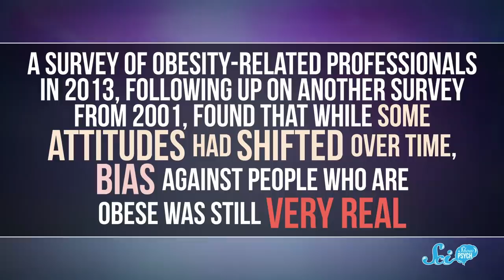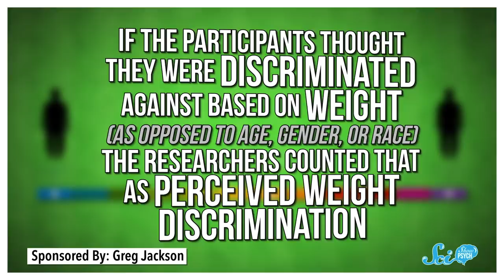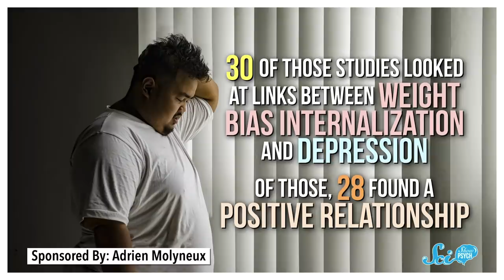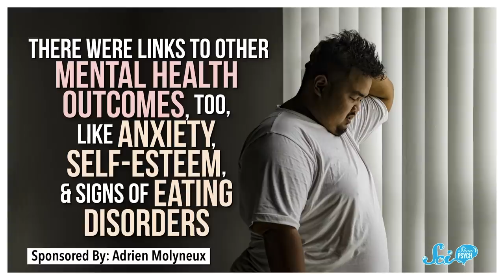The Very Real Consequences of Weight Discrimination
Weight discrimination has very real health consequences, especially when some of the most common perpetrators are medical professionals.

Sources:
Is obesity stigmatizing...in the United States (2005)

The stigma of obesity: does perceived weight discrimination affect identity and physical health? (2011)

Does this Tweet make me look fat? A content analysis of weight stigma on Twitter (2016)

How and why weight stigma drives the obesity epidemic and harms health (2018)

Obesity, perceived weight discrimination and hair cortisol: a population based study (2018)

Weight bias internalization and health: a systemic review (2018)